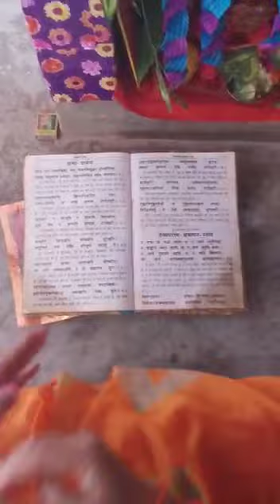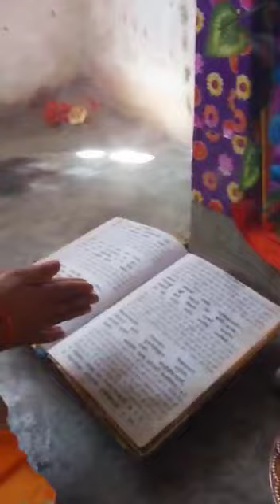mata rani ki puja